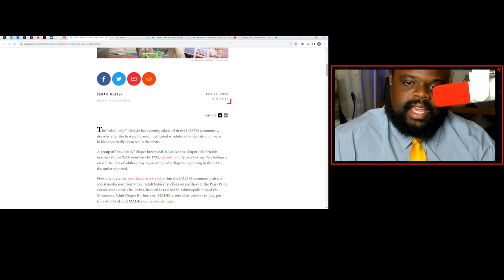Adult Baby Diaper Lovers Should Be Normalized